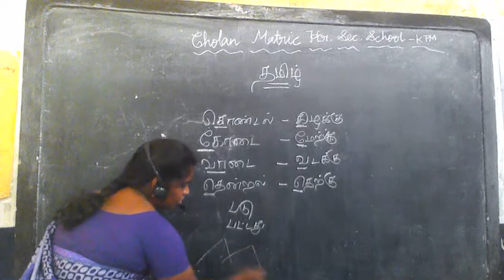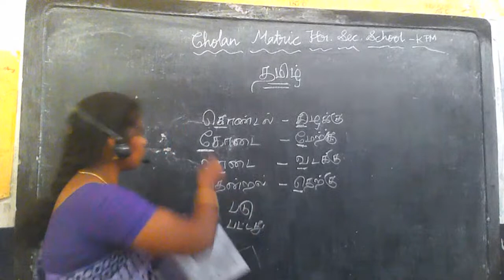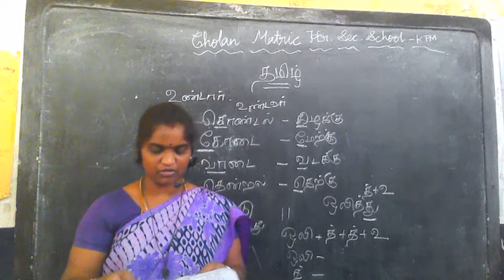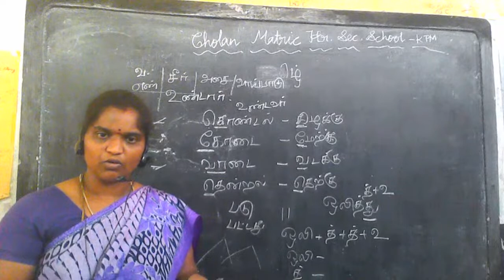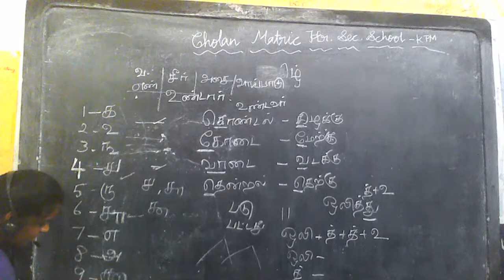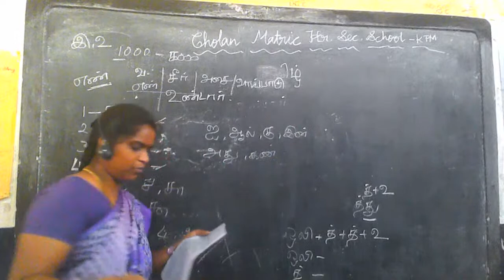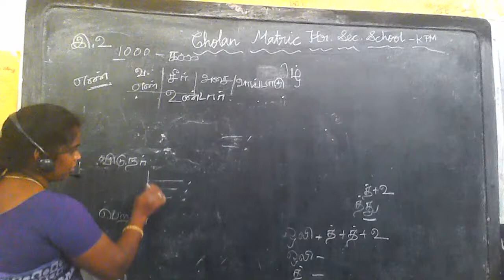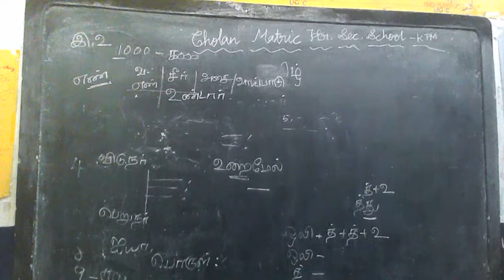X Tamil QP Discussion